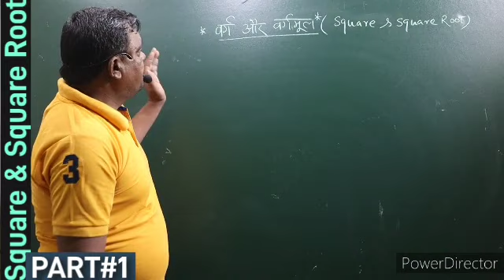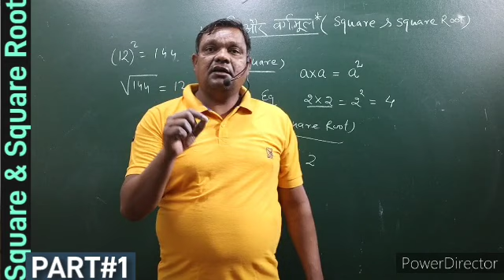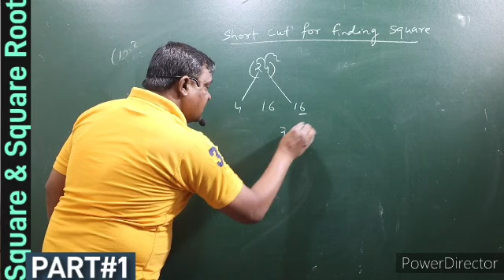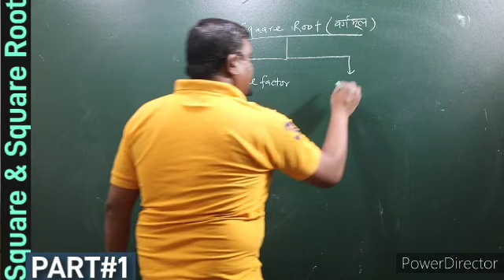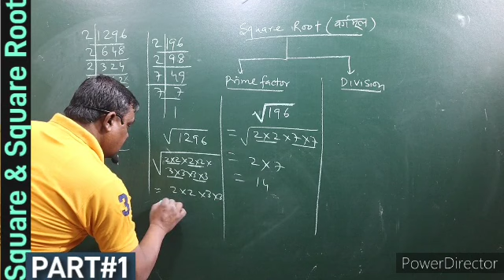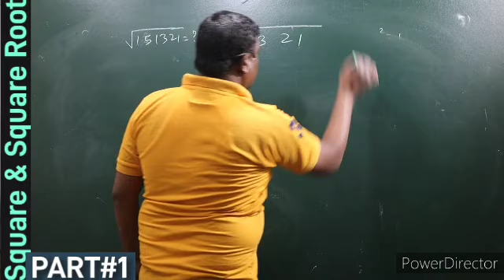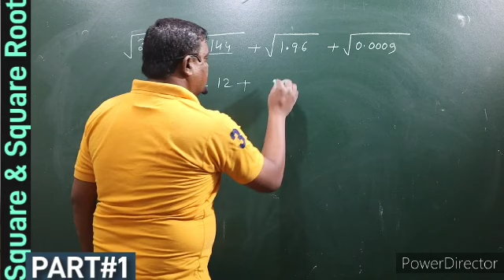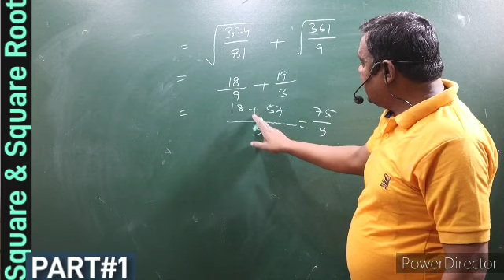💐SQUARE & SQUARE ROOT ll वर्ग और वर्गमूल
SQUARE & SQUARE ROOT ll वर्ग और वर्गमूलsquare and saare rootवर्ग व वर्गमूलमैथ्सशॉर्टत्रिकmaths shortmaths trick#squareandsquareroot@upwalesirsquare and square root by nandlal sirmaths tricksmaths short tricksvedic maths trickssquare rootsवर्गमूल निकालने की विधिA
vargmul kaise nikaleवर्ग निकालने की ट्रिकvarg nikalne ki tricksquare trickvargmul nikalne ki tricksquare root trickmath tricks